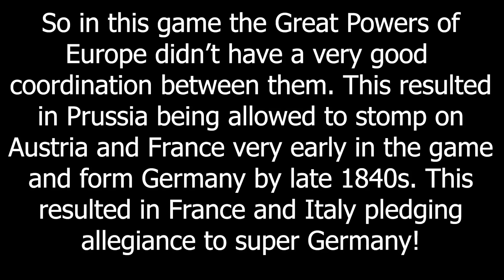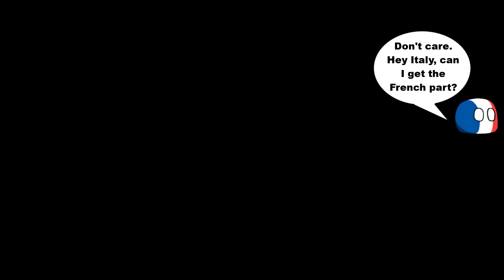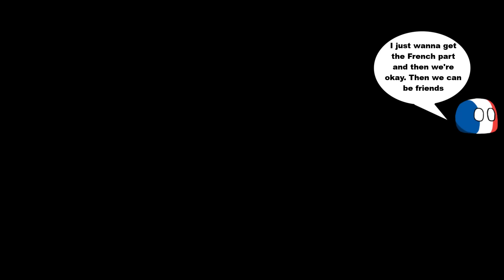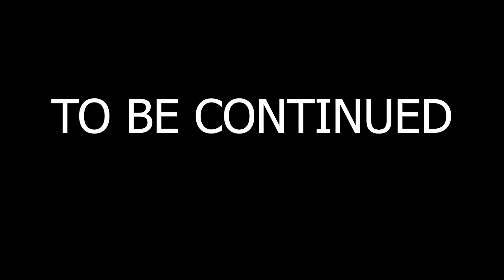The Axis of Evil - Victoria 3 MP In A Nutshell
Germany.
Mods: HMPS

Intro:  Victoria 3 Johan Waltz
Outro: Victoria 3 Johan Waltz